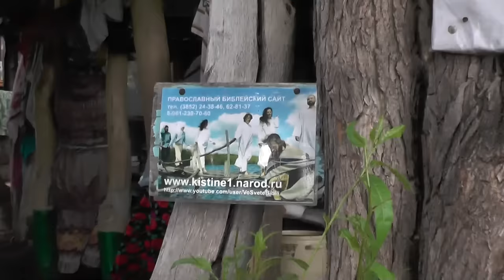Башня из песка...